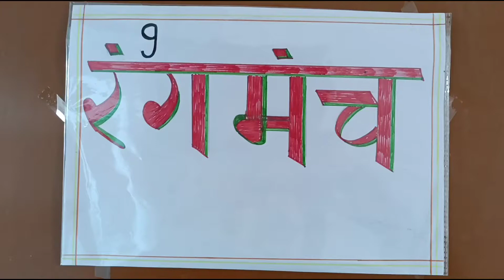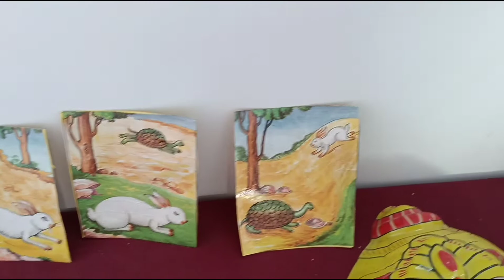new education policy 2020 for child education - रंगमंच